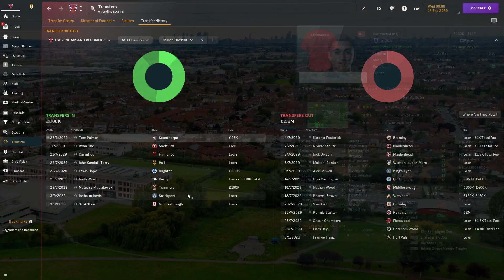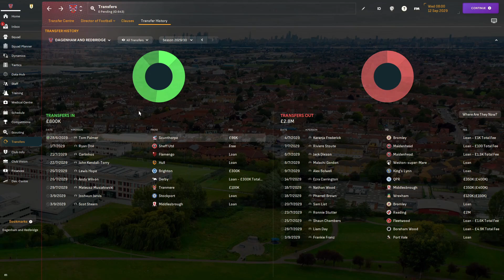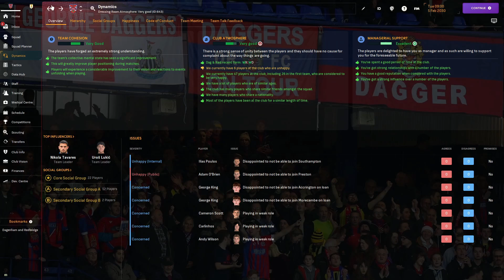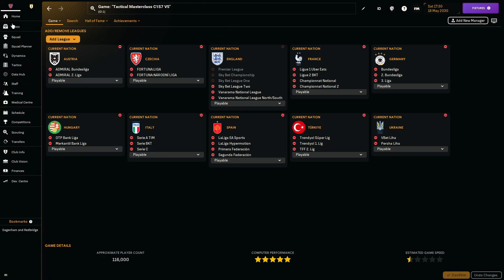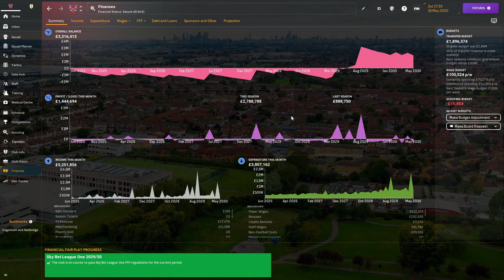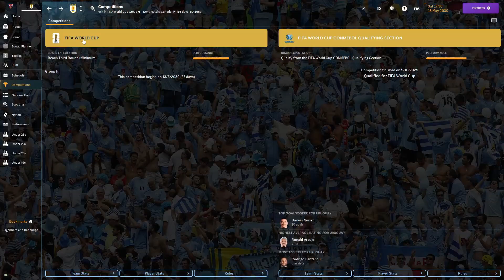THE TOUGHEST PROMOTION YET!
Last season, we suffered playoff heartbreak. And this season, we have even tougher teams in the league! Can we do the impossible and get promoted with our small budget and lacklustre players?

CHECK OUT JOSH DALY HERE

ABOUT SAMURAIHEX

Hi there! My name's Matt or SamuraiHex if you want to go by my internet and gaming name! On this channel, you will find Football Manager content! Be it, my worldwide Journeyman, save Zero To Hero, my Custom Tactic videos or Road To Glory videos! If you'd like to know more about me... I have autism which is a lifelong social and learning disability that can affect many things. I support Derby County FC, an English team nicknamed The Rams! And I've been doing YouTube on many different channels since 2013! I also write and hope to get my writing published into a bestselling book!

I really do hope you enjoy your stay on my little channel in the untamed sea that is on YouTube. Everyone is welcome!